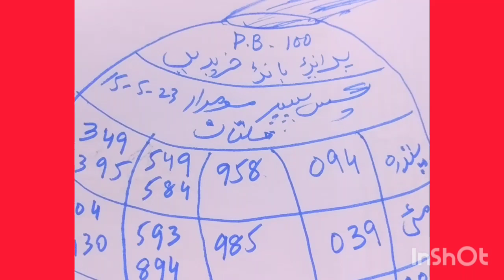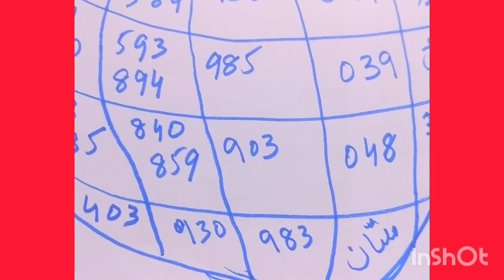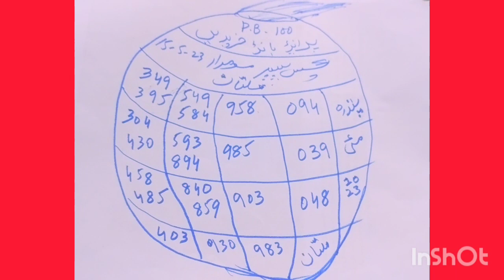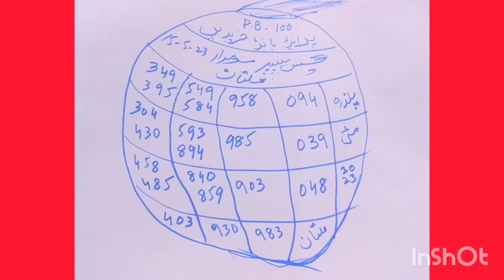Prize Bond+(114)PB:100, Multan پرائزبانڈخریدیںGuessPaper, Monday 15/05/2023